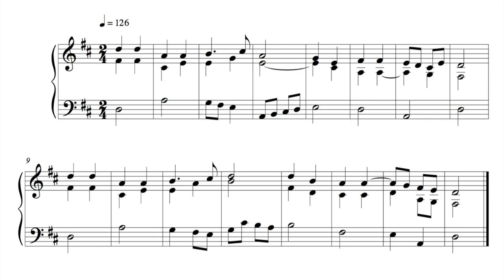Hymn - 29 January 17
This is the hundred and seventieth written on Sunday the 29th of January 2017.